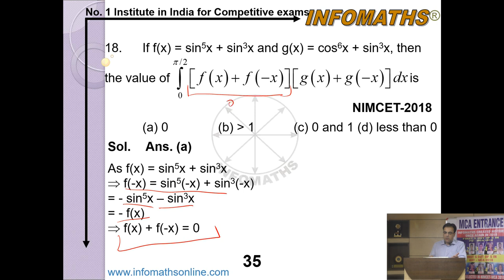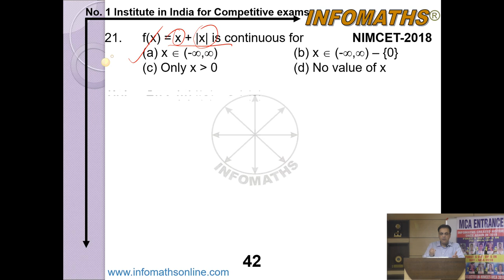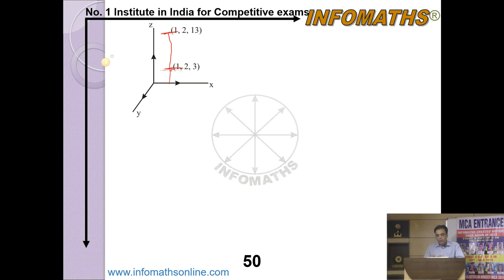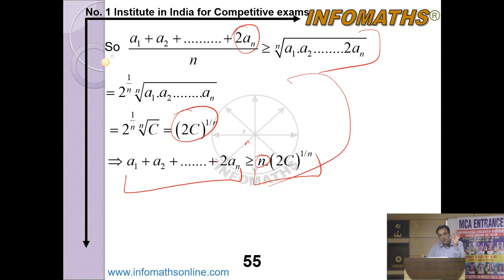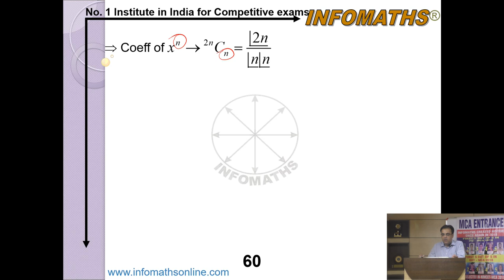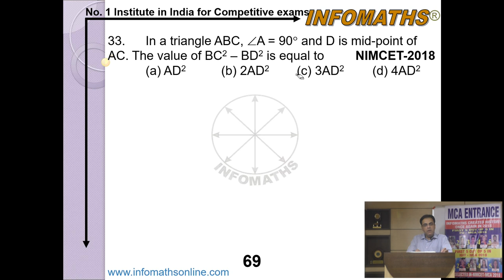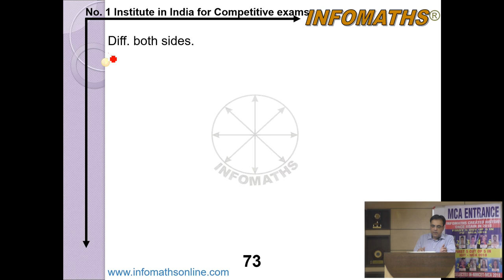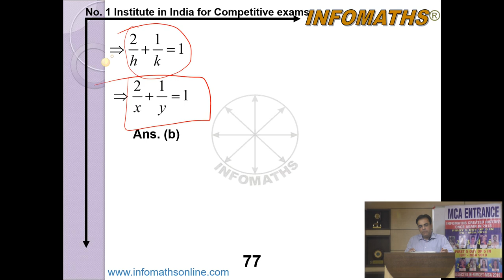NIMCET 2018 Maths Solution | Part-2 | Fully Solved | Infomaths | Short Tricks & Tips| Previous Year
Part-2 NIMCET 2018 Maths solutions

This is a must video for students appearing for NIMCET 2020.
NIMCET 2018 paper ( Maths part-2) solved.

For all MCA aspirants, Infomaths,Chandigarh & CoursEdu team has build up video solutions of original paper of NIMCET 2018.
Attempt the test and check your preparation.

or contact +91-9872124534